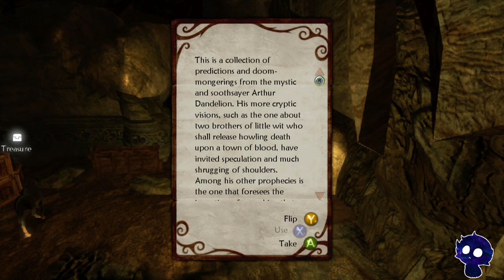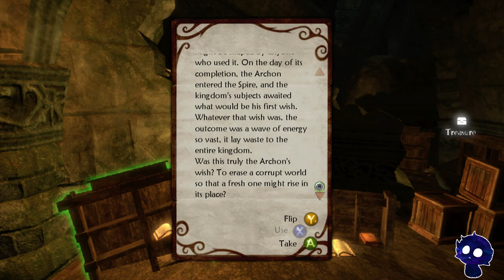Evna Plays Fable II The Evil Way Episode 2